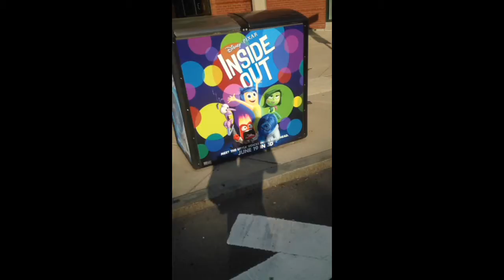"Inside Out" ad on garbage can